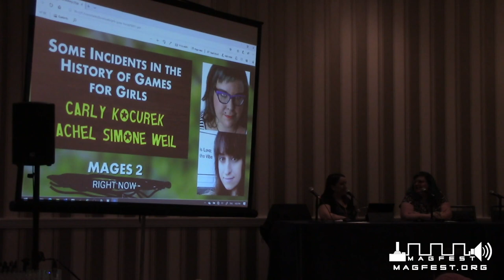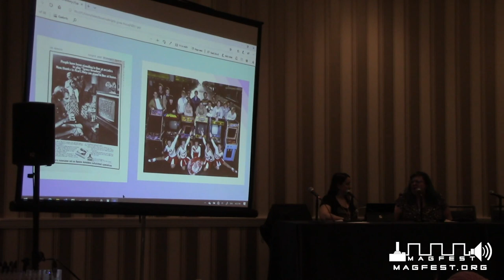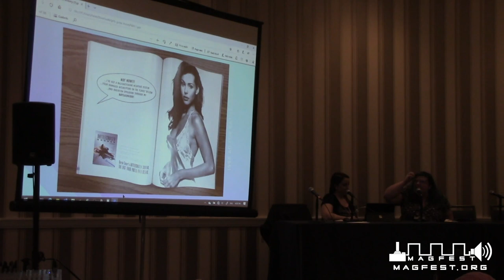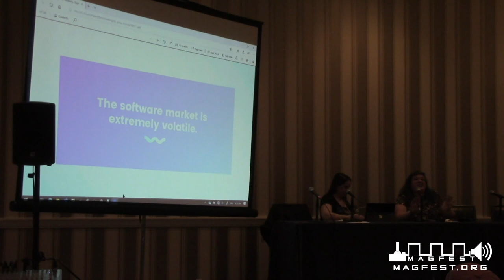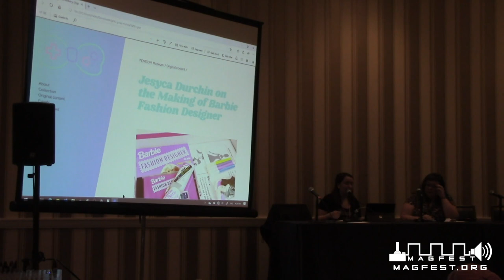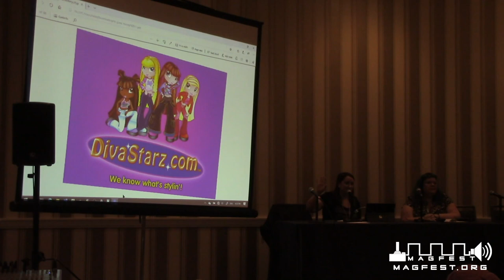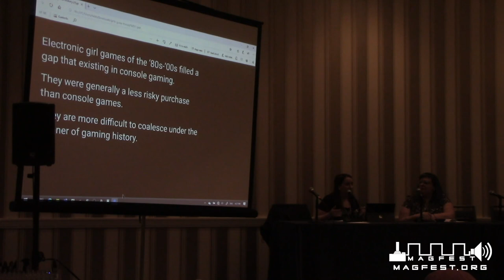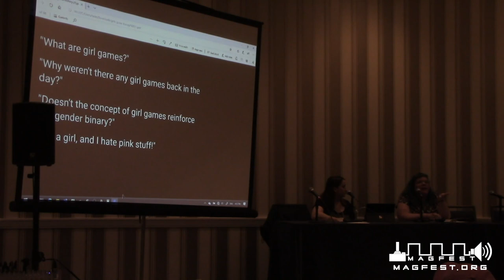MAGFest 2020: Some Incidents in the History of Games for Girls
Panelists:
Carly A. Kocurek is the author of two books about the history of video games: Coin-Operated Americans: Rebooting Boyhood at the Video Game Arcade (University of Minnesota Press, 2015) and Brenda Laurel: Pioneering Games for Girls (Bloomsbury, 2017). With Jennifer deWinter, she cofounded and co-edits the Influential Video Game Designers book series for Bloomsbury. She is an associate professor of digital humanities and media studies at the Illinois Institute of Technology in Chicago, and she is currently co-authoring a book on the Ultima game franchise.
Rachel Simone Weil is an artist and video game historian whose work centers on preserving and reimagining femme aesthetics in 8- and 16-bit console gaming. She brings girly and glitchy visuals to obsolete hardware and game consoles, creating interactive electronic art that has been shown internationally in venues ranging from chipmusic festivals to fine art galleries. In 2012, Weil founded FEMICOM Museum, a physical and online collection of twentieth-century games and electronic toys for girls.